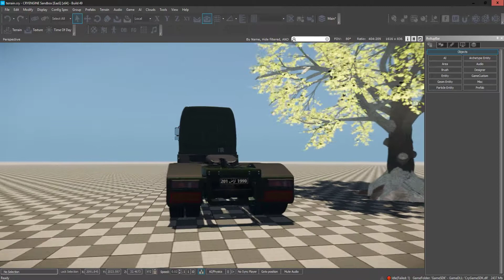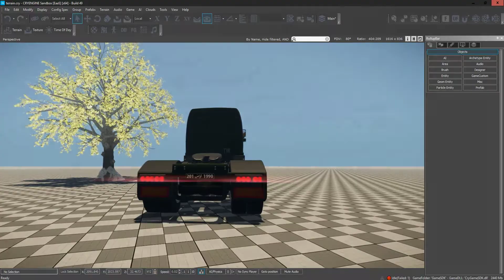Cryengine Model - Big Truck